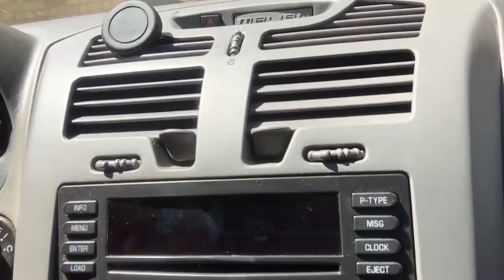EMOTIONAL FIRST CHIROPRACTIC VISIT